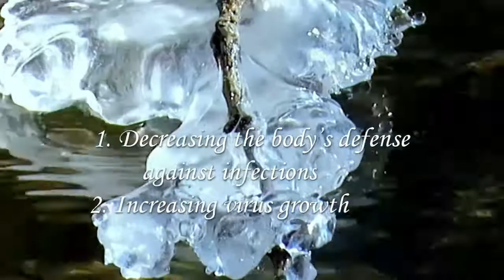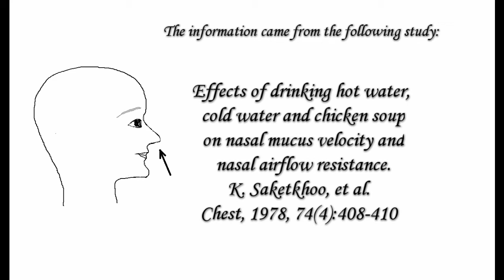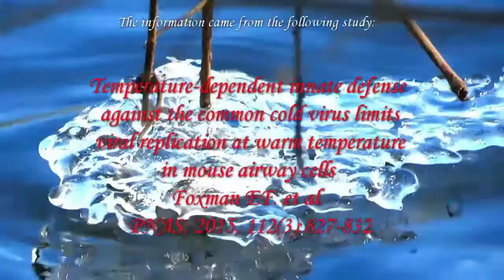How can cold drinks increase virus infections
Winter is the season of colds and flus.
Drinking ice water artificially creates cold conditions within the body.

Cold drinks can increase susceptibility to coronavirus infections in two ways:
1. Decreasing the body’s defense against infections
2. Increasing virus growth

First, let’s talk about decreasing the body’s defense against infections.

The nose is the route for air entry into the respiratory system.
The transport of nose secretions serves as the first line of host defense in removal of pathogens.
A study detected that drinking cold water reduces nose mucus velocity. So, cold drinks reduce the body’s defense by slowing down the removal of pathogens.

The information came from the following study:
Effects of drinking hot water, cold water and chicken soup on nasal mucus velocity and nasal airflow resistance.
K. Saketkhoo, et al.
Chest, 1978, 74(4):408-410

Second, let’s talk about cold drinks increasing virus growth.

In 2015, a Yale University study revealed that viruses grow faster at cooler temperatures.
Temperature-dependent innate defense against the common cold virus limits viral replication at warm temperature in mouse airway cells
Foxman EF. et al.
PNAS, 2015, 112(3):827-832

Cold drinks increase virus growth within the body by reducing temperatures.

Cold drinks reduce stomach temperatures.
A study measured that ingestion of either ice water (250 cc) or ice cream (90 Gm) produced a marked decrease in stomach temperatures for more than 30 min.
Temperature of the gastrointestinal tract:
The effect thereon of hot and cold foods and of physical therapeutic agent
Hepburn SJ. et al.
Archives of Internal Medicine, 1933; 52(4):603-615

                                  Conclusion
Cold drinks increase your vulnerability to coronaviruses.